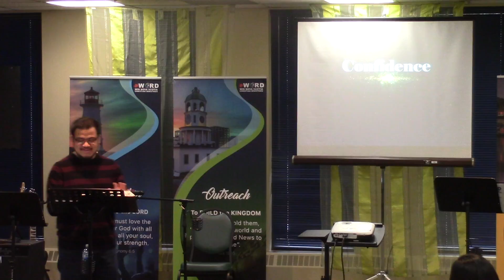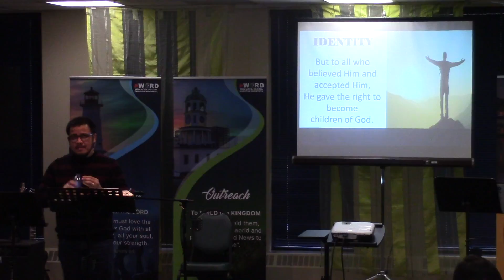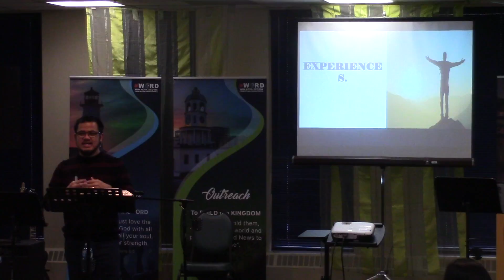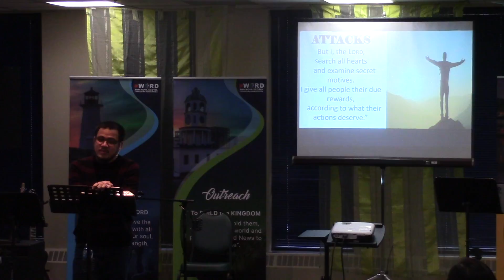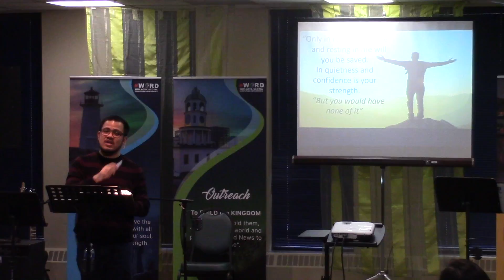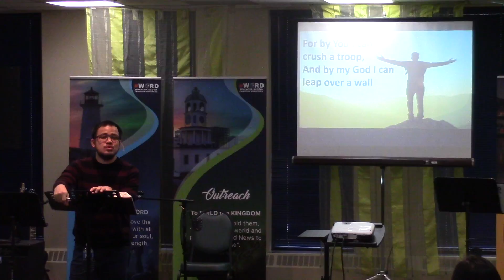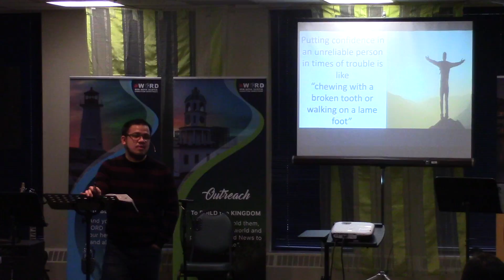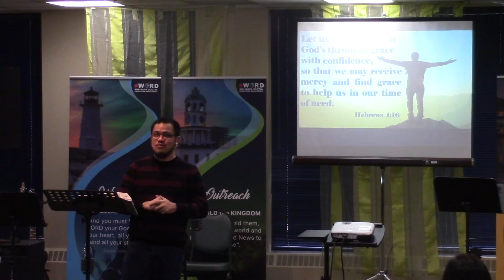God Confidence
WIN Message for February 4, 2018